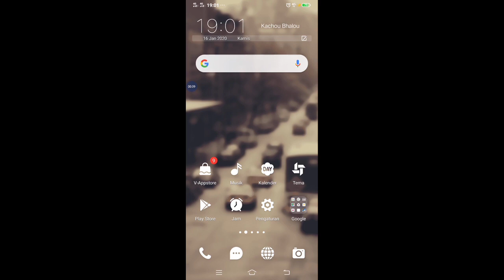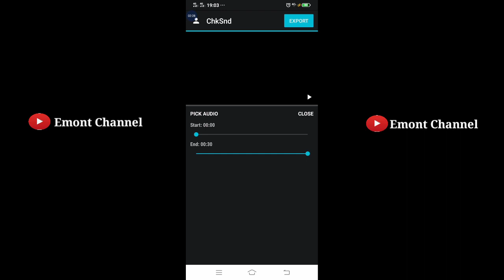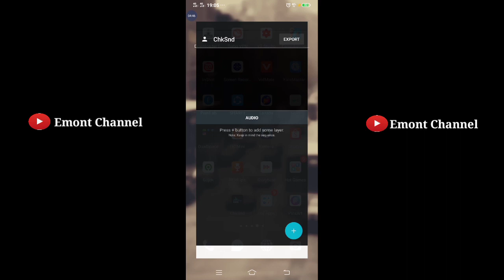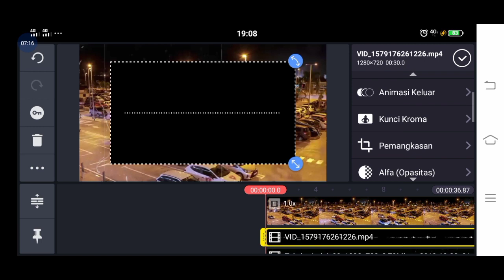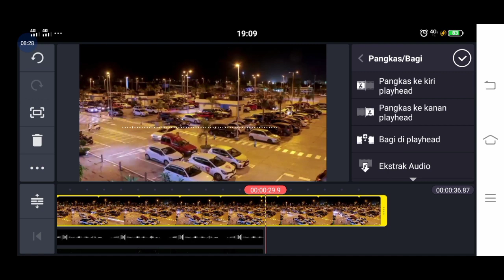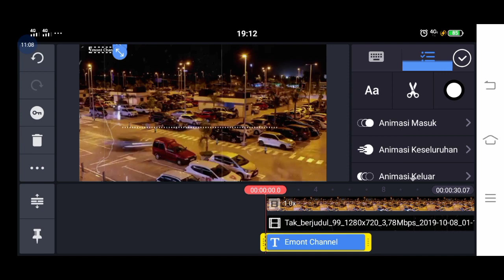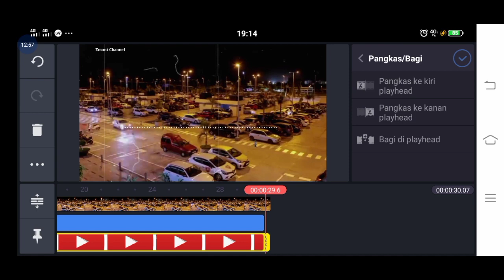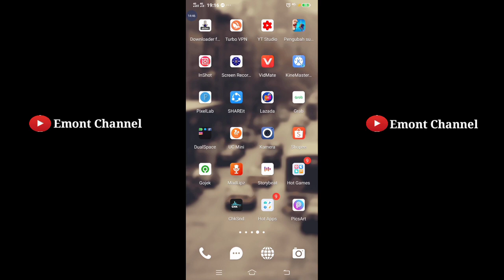Tutorial cara buat story' atau snap istagram/whatsApp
aplikasinya bisa kalian download di play store teman teman.

jangan lupa juga tonton video dibawah ini.